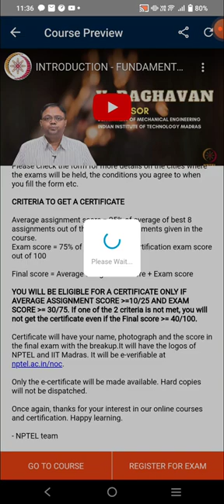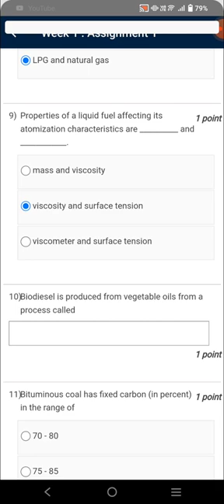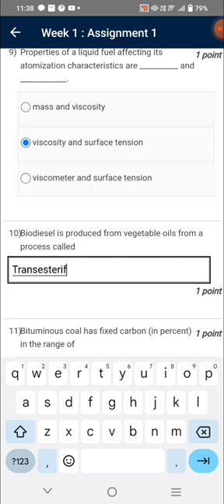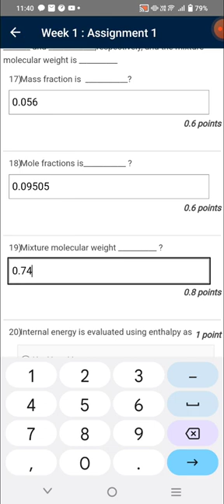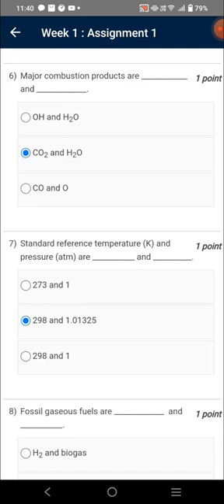youtube video #-3X0nlZ9aJs